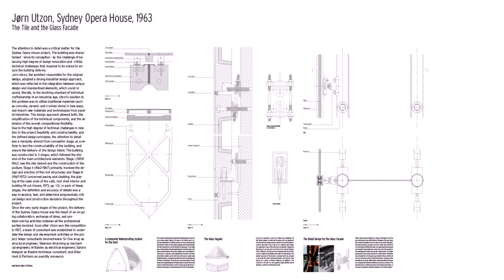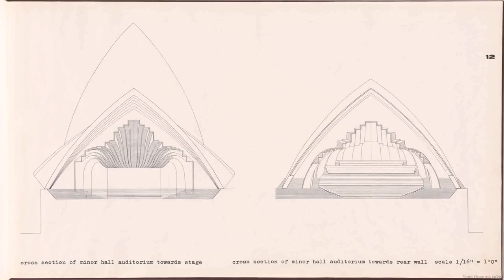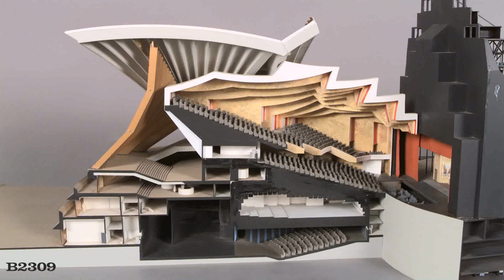Sydney Opera House Architectural Details (see description)